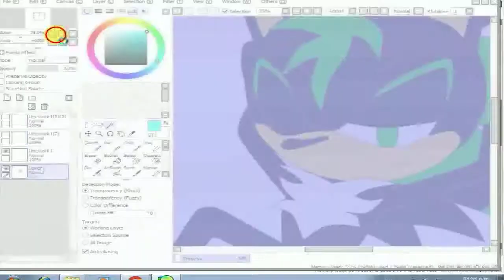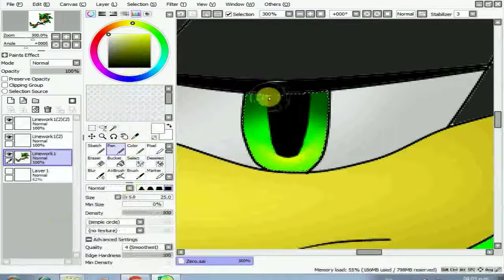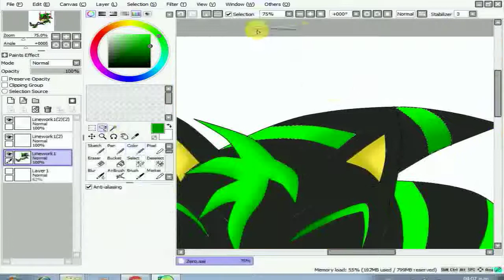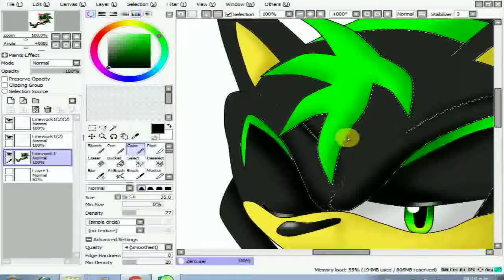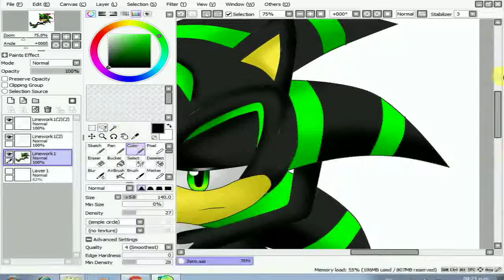Zero (+Speedpaint)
See the finished image!
Fixed Version ^.^ Enjoy!

Hi guys!! Ehm, well, I know all of you are expecting me to finish Piggies Revenge 2. It's almost finished! But I did this video for 2 reasons:

1. The first "How to draw Zero" was a crap XD It was a recolor. Now that I learned to draw, I can show you this video! (Well, the first one didn't receive good things, so maybe this one helps!)
2. I needed to clear my mind to attack at full speed Piggies revenge 2!

About the drawing:
I'm sorry I didn't upload the lineart, too. I was recording it, and the program got stuck and the video got deleted DX I returned to my old PC since my new one is still under repairings, and it's a low spec one. I couldn't upload how I drew the background in Photoshop for the same reason: the program got insanely slow, not allowing me to draw or record.

--Last speedpaint I upload, at least as of now!! I promise!!--